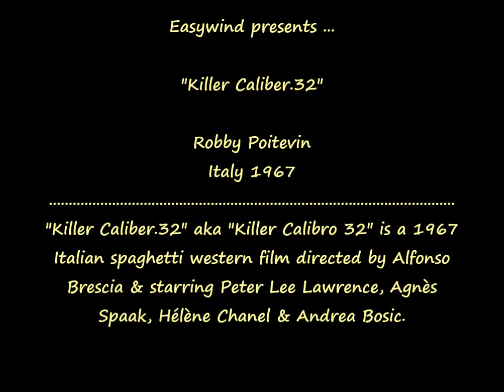(Italy 1967) Robby Poitevin - Killer Caliber .32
Robby Poitevin - Main Theme - Killer Caliber .32 aka Killer Calibro 32 aka Stirb Oder Töte OST - Italy 1967